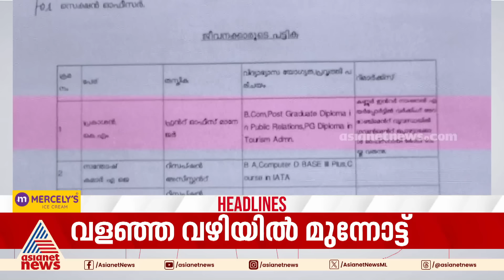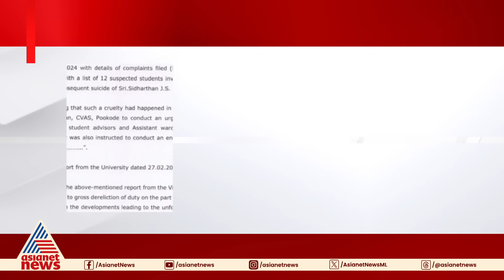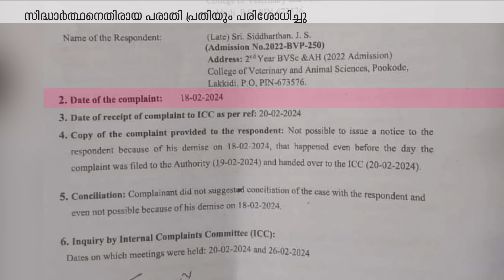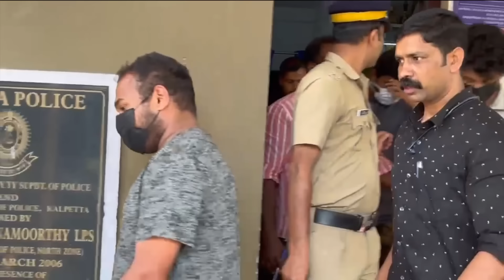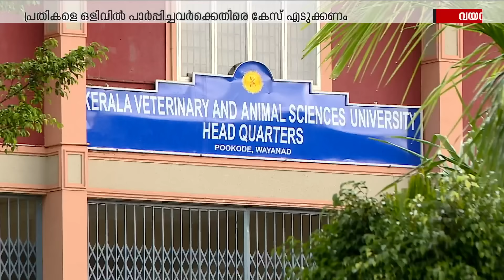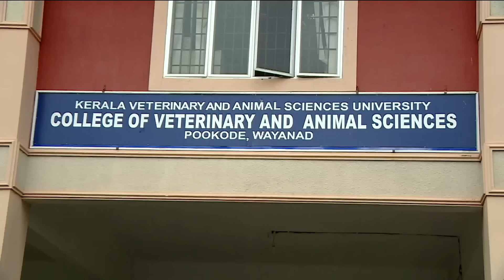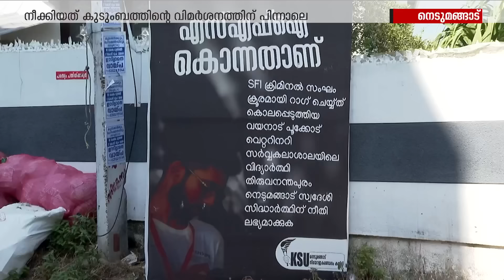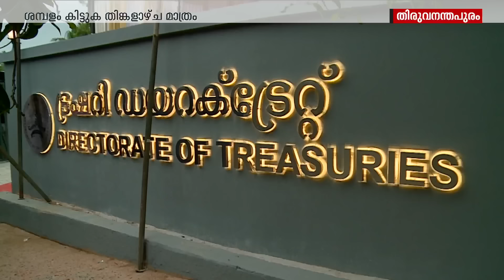News@1 PM | ഒരുമണി വാർത്ത വിശദമായി | 2 March 2024